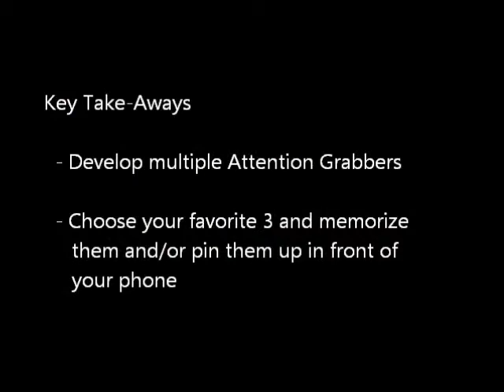How Attention Grabbers Can Save You